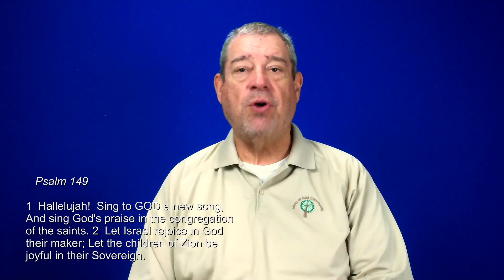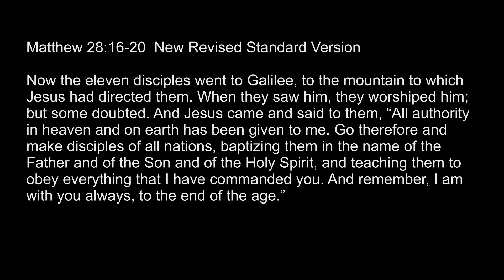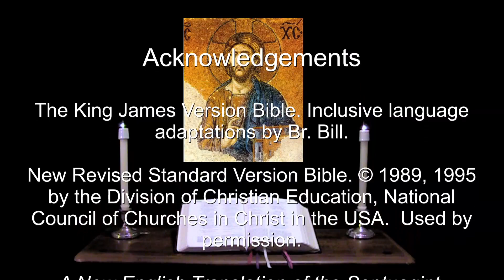21 Apr 2022 Evening Prayer for Easter Thursday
And remember, I am with you always, to the end of the age. --Matthew 28:20.

A brief inclusive language version of Evening Prayer for Easter Thursday.  The appointed Scriptures: Psalms 148, 149, Matthew 28:16-20.